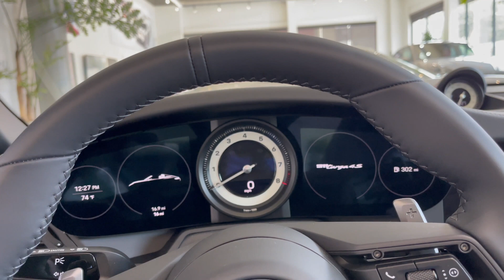Porsche 911 Targa 4S – Exclusive Manufaktur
Check out this New 2022 Porsche 911 Targa 4S – Exclusive Manufaktur vehicle that was special ordered and delivered to one of our clients.

Just like this client, you can personalize your Porsche completely. With the Rusnak Porsche Reserve My Car program, you can place an order for the vehicle you want, in the color you want, and include specific options. Your next vehicle now has a production spot secured in our ordering system. It’s that simple.